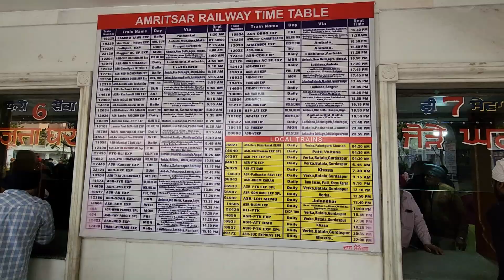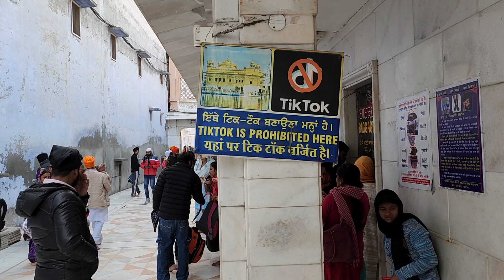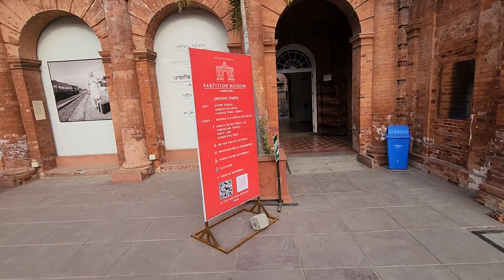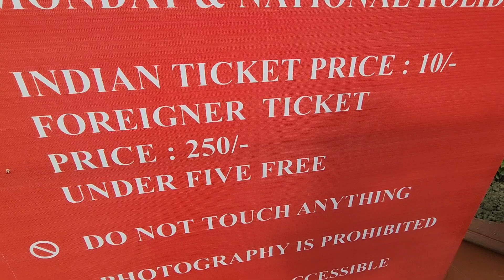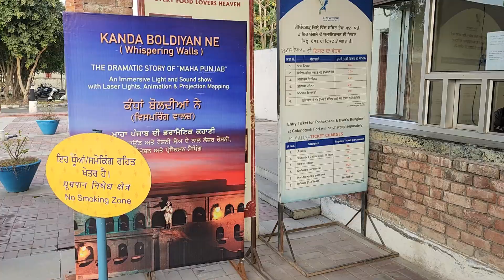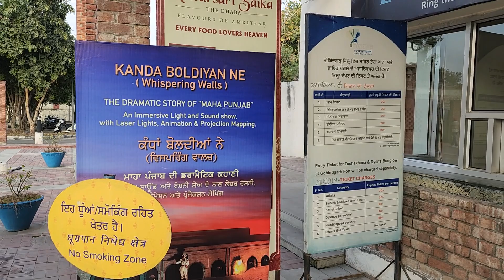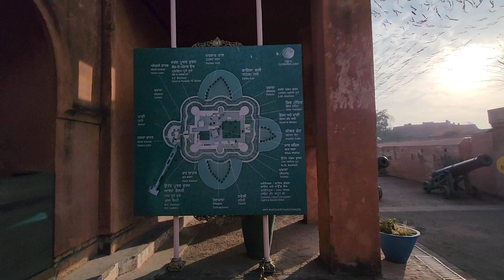СИКХИ УБИЛИ ИНДИРУ ГАНДИ ИЗ-ЗА ЗОЛОТОГО ХРАМА АМРИТСАРА / GOLDEN TEMPLE IN AMRITSAR / ਹਰਿਮੰਦਰ ਸਾਹਿਬ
Знаменитый Золотой Храм в столице индийского штата Пенджаб, Амритсаре - это святое место для сикхов. Не случайно они не могли простить бывшему премьер-министру Индии, Индире Ганди в 1984 году приказ ввести войска в Амритсар и взять штурмом Храм, в котором укрылись сикские сепаратисты. Сотни человек погибли в ходе полномасштабных боев прямо в центре города, были повреждены даже храмы, священные для сикхов. В том же 1984 году Индира Ганди была расстреляна её телохранителями-сикхами.

The famous Golden Temple in the capital of the Indian state of Punjab, Amritsar is a holy place for Sikhs. It is no coincidence that they could not forgive the former Prime Minister of India, Indira Gandhi, in 1984 for sending the troops to Amritsar and taking over the Temple, in which the Sikh separatists took refuge. Hundreds of people died during full-scale fighting right in the center of the city, even temples sacred to Sikhs were damaged. In the same 1984, Indira Gandhi was shot by her Sikh bodyguards.